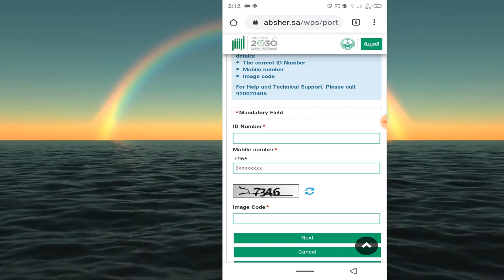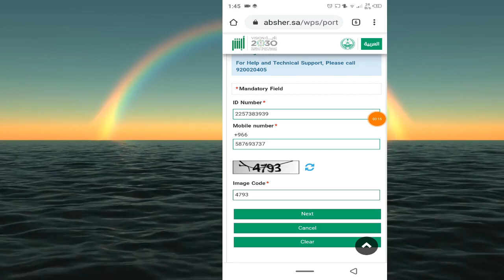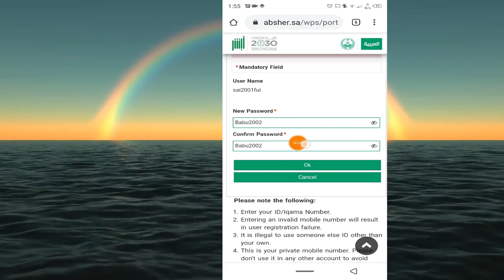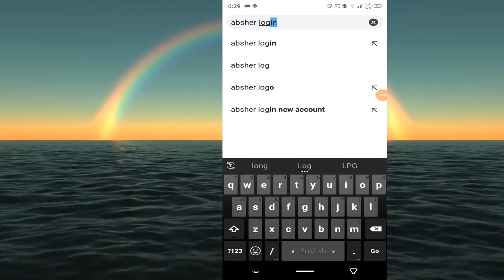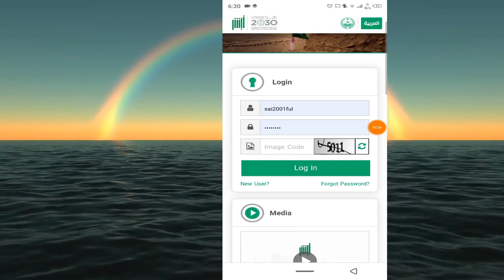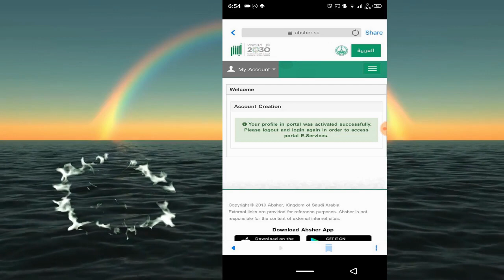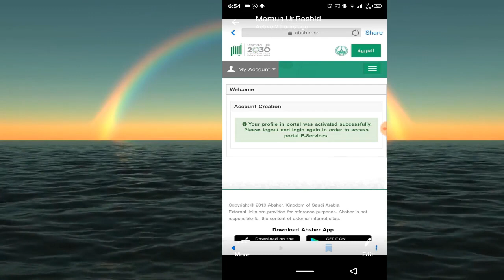আবশের পাসওয়ার্ড ভুলে গেছেন কোন চিন্তা না করে ভিডীওটি দেখুন || forgot/reset absher password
আবশের ফিঙ্গার করে ফেলেছেন আইডি পাসওয়ার্ড কিভাবে বানাবেন|forget/forgot password absher||eng team tube আবশের পাসওয়ার্ড ভুলে গেছেন কোন চিন্তা না করে ভিডীওটি দেখুন || forgot/reset absher password

👉যারা আবশের একাউন্ট ভুলে রেজিশট্রেশন না করে বুথে একটিভ করে ফেলেছেন তারা কিভাবে আবশের user and password বানাবেন?

🤔আরো দেখুন 🙄